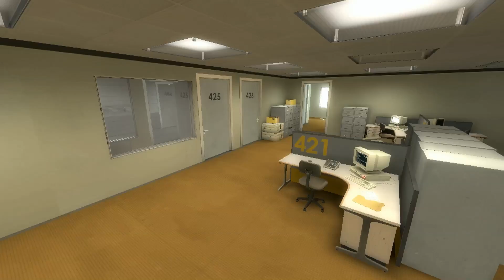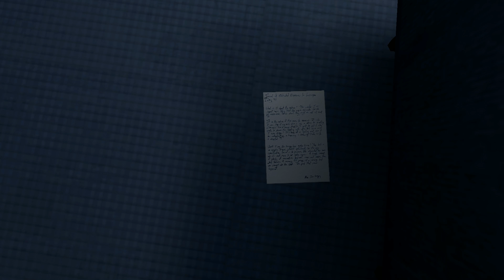Part 3 - The Stanley Parable - Clicky Clicky Closet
Partnered now with RPM Network. Click here if you want a partnership with them too :D